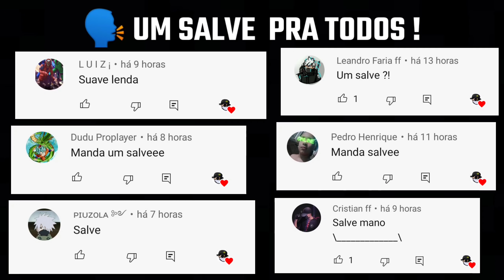MELHORES COMBINAÇÕES DE ROUPAS NO FREE FIRE COM PACOTE QUEBRA-NOZES - SÓ COMBINAÇÃO TOP